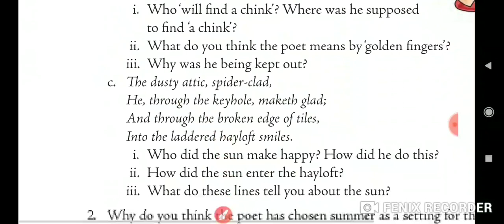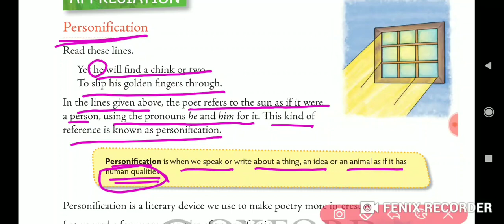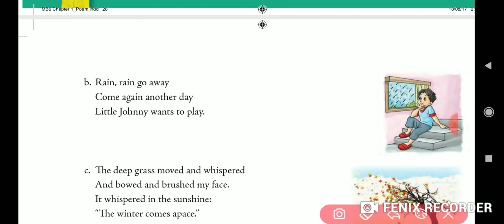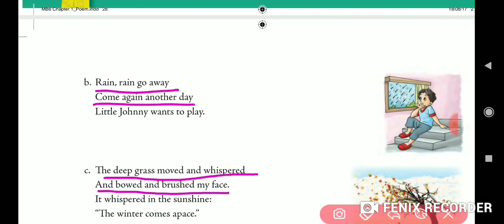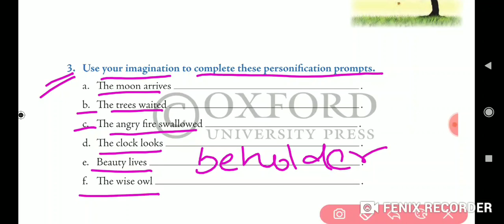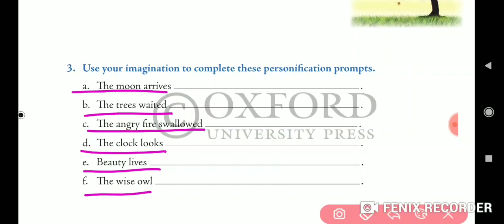Class VI D, English 2,Poem Summer Sun, Video 11